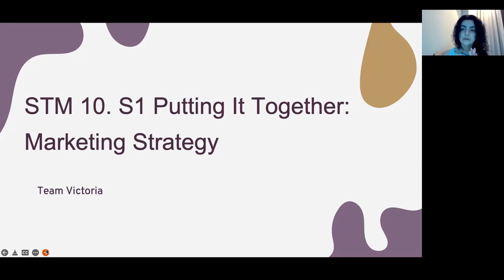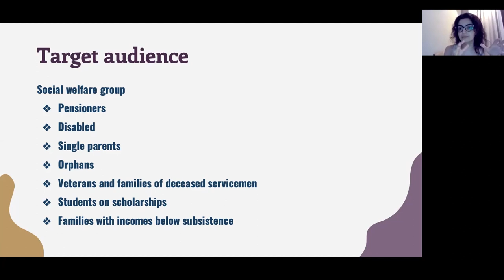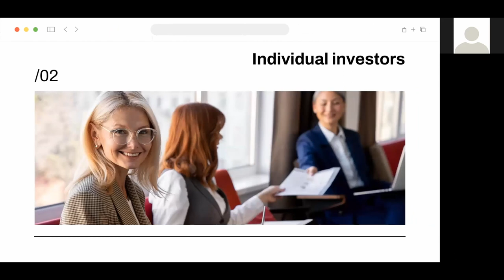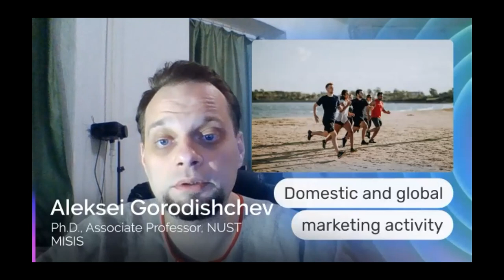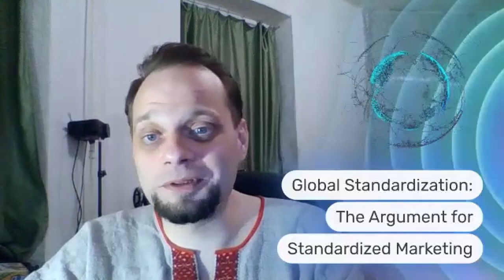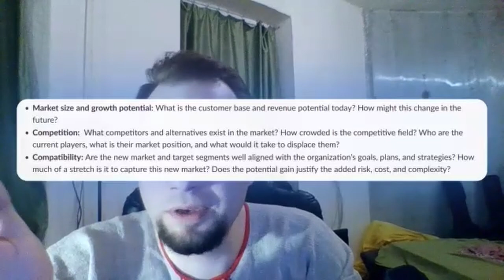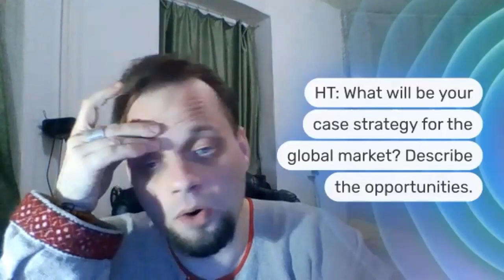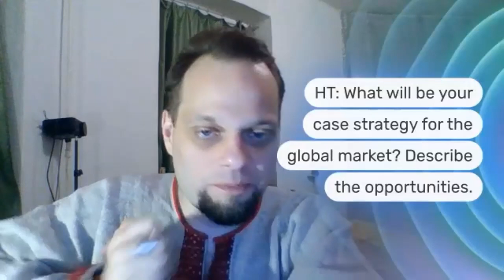STM 11. Approaches to Global Competition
How to approach to global markets with marketing strategy. And some mixed consulting questions.